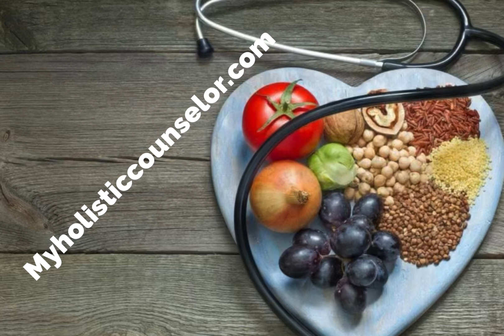Peace comes from the mind (podcast)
Join Our Holistic Community